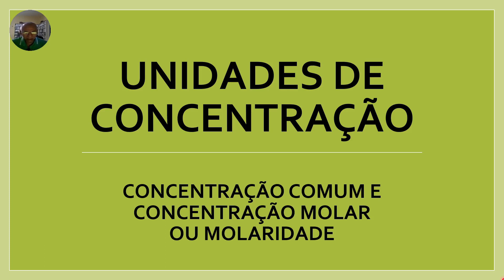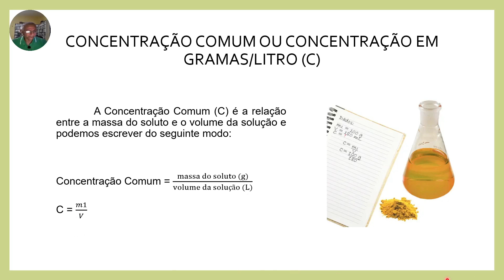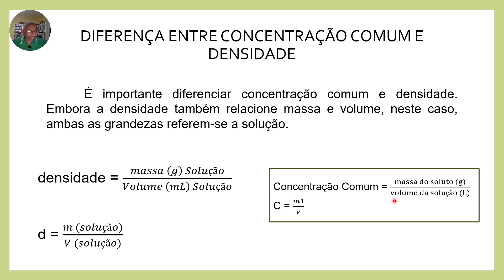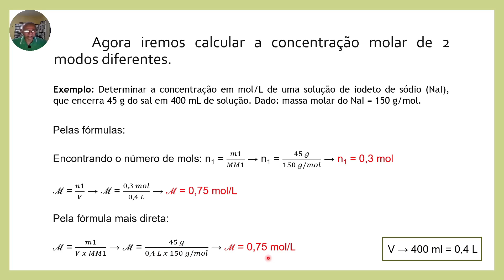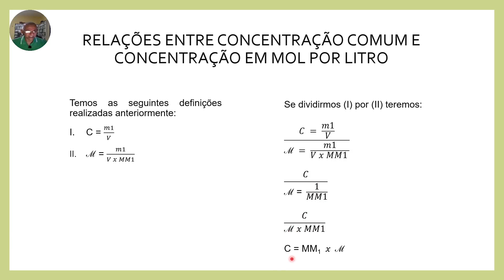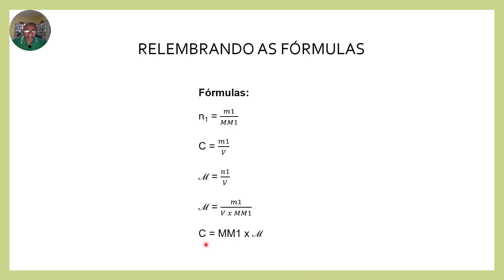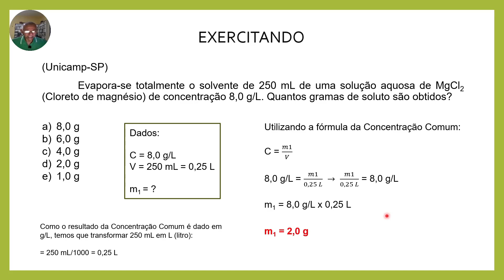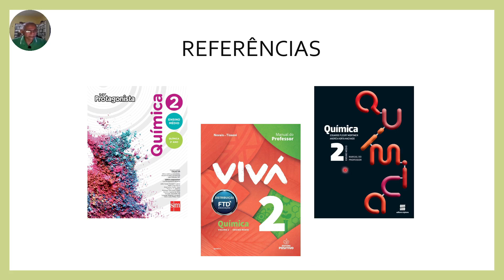Unidades de Concentração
Olá, pessoal! Sejam muito bem vindos a mais uma vídeo aula relacionada aos assuntos abordados no 2º ano do Ensino Médio, esperamos que gostem.